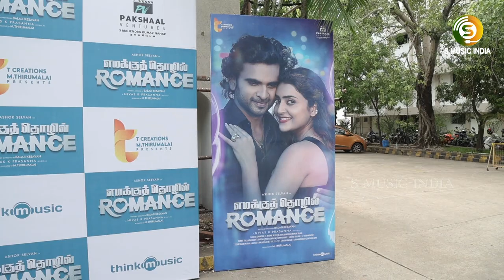Producer Mr K Rajan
Audio Launch \ Producer Mr.K.Rajan Emotional Speech